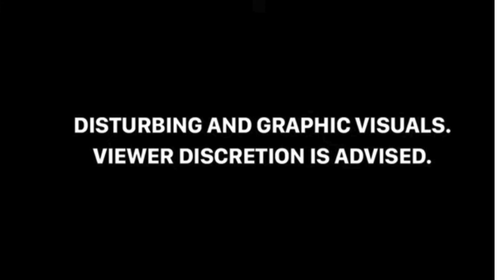రైలు కింద పడ్డ కన్నబిడ్డలు.. సాహసించి కాపాడిన తల్లి | great News | Bihar | happy news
Brave Mother And 2 Childrens Survive After Train Goes Over Them | Bihar |